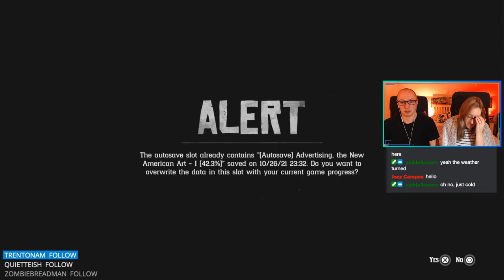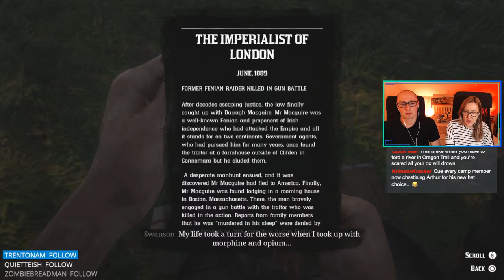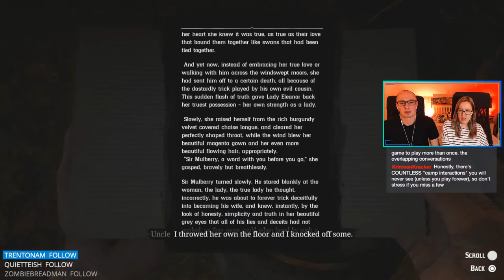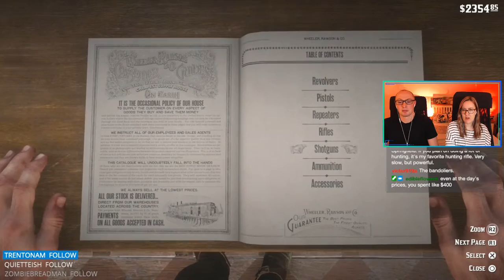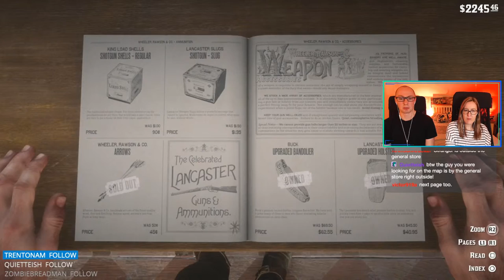Sodom? Back to Gomorrah | Let’s Play Red Dead Redemption 2 (Blind) | Part 13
Miguel Weaver, Shinku Quickman, Christopher, Øyvind Jenssen, Andreas Zeman, Ciarra Jade, Victor M, Philipp Thorsten, jmnsoloist, Cody Wendell, Josh Tiley, Andrew Shepherd, Aaron Hodson, Daniela Costa, Felicia Jim Vigil, Cody Russell, John Murch, Tiffany Tews, Patrick Kelly

Headphone splitter